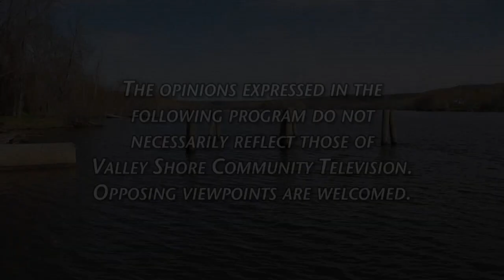The Pete Mezzetti Show 2306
The Pete Mezzetti Show with guest Chuck Lewis show number 2306